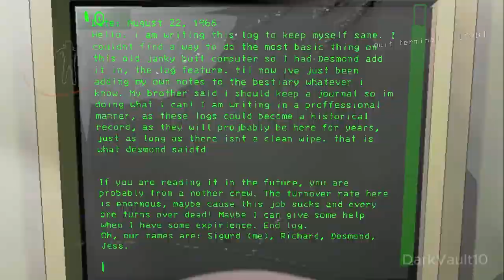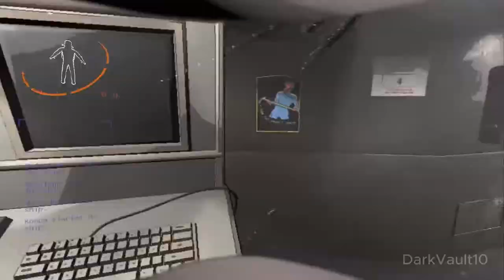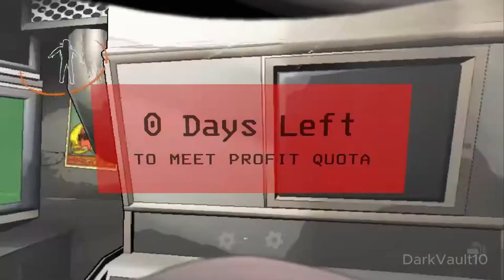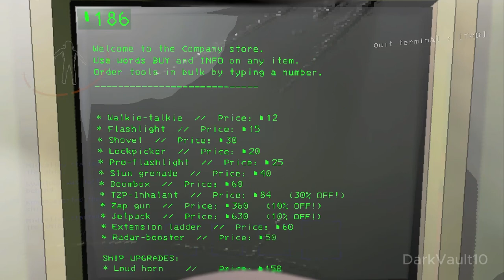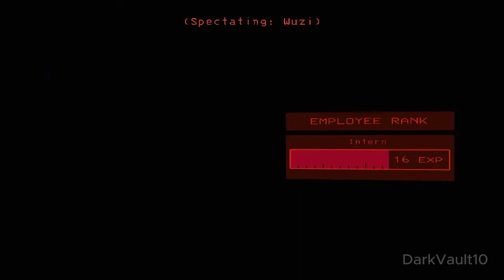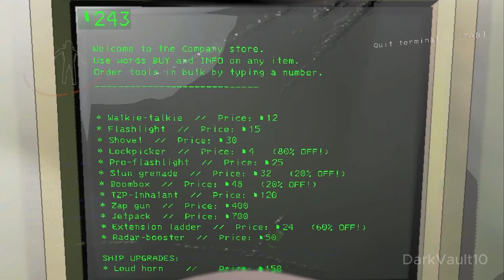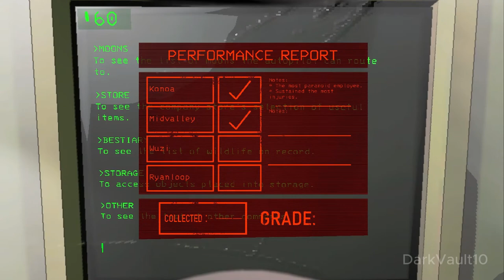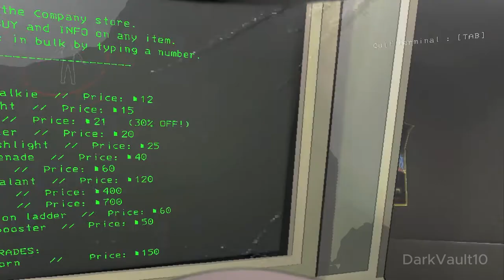LETHAL COMPANY Part 1 Walkthrough Full GamePlay No Commentary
Lethal Company Walkthrough  and until the last part will include the full Lethal Company Gameplay on Microsoft Windows. This Lethal Company Gameplay is recorded in 4K 60FPS on  Microsoft Windows and will include the full game, all endings and all boss fights.

Lethal Company is a cooperative survival horror video game created by Zeekerss. It released in early access in October 2023 and gained popularity on the Steam storefront.

In Lethal Company, players obtain and sell scrap from abandoned, industrialized exomoons while avoiding traps, environmental hazards, and monsters. As employees of "The Company", players must sell enough scrap to meet a series of increasing profit quotas until they inevitably fail and the game starts over.